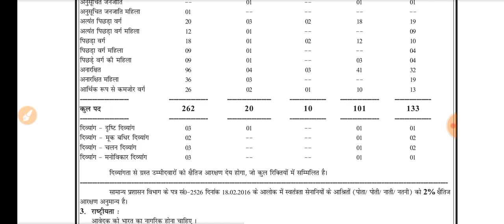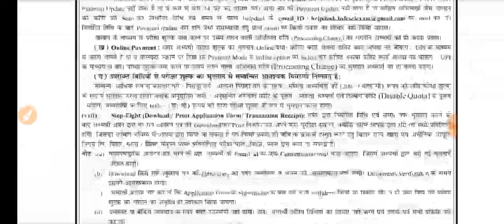Bihar BCECE BFSC LDC, Assistant Manager/गुणवत्ता नियंत्रक Recruitment 2022 Apply Online for 526 Post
Bihar BCECE BFSC LDC, Assistant Manager and Other Post Recruitment 2022 Apply Online for 526 Post

क्वालीफिकेशन बीएससी एग्रीकल्चर स्नातक के छात्र फॉर्म को फिल कर सकते हैं
जॉइन टेलीग्राम चैनल सर्च